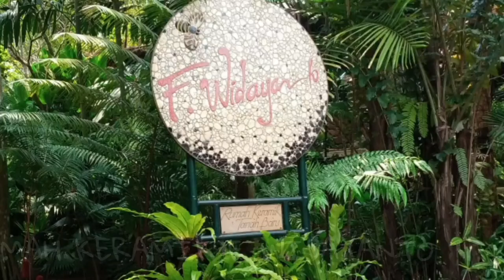Learn How to Make a Pottery at Keramik F Widayanto House of Pottery